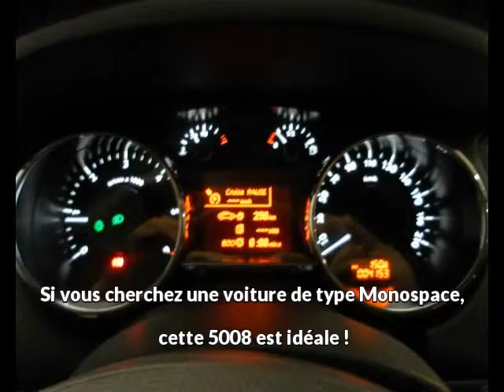Offre de Peugeot 5008 1.6 BlueHDi 120ch Allure S&S de 2015 en vente à ALBI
Voir l'annonce en ligne ou contactez Peugeot Albi au 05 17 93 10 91

Référence véhicule : 13613
Prix : 22 990 euros
Garantie : PREMIUM 12 mois

Constructeur : Peugeot
Modèle : 5008
Version : 1.6 BlueHDi 120ch Allure S&S
Moteur : Diesel
Boîte de vitesse : Manuelle

Carrosserie : Monospace
Nombre de portes : 5
Couleur : blanc nacre

Année : 2015
Kilométrage : 11 700

Puissance fiscale : 6
Puissance réelle : 120
CO2 : 113

Une affaire à saisir chez le spécialiste des véhicules d'occasion : Peugeot Albi
15, rue Jacques Monod
81000 ALBI